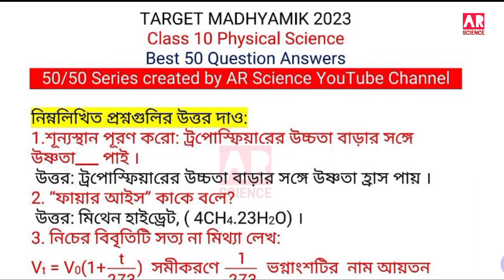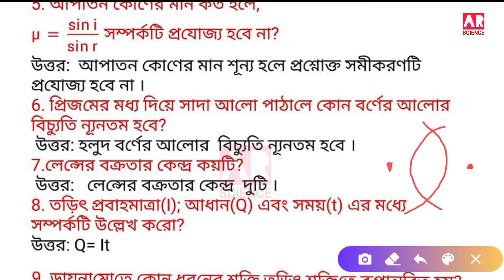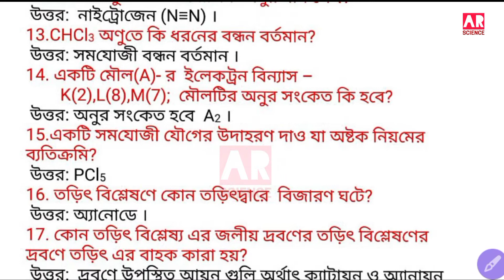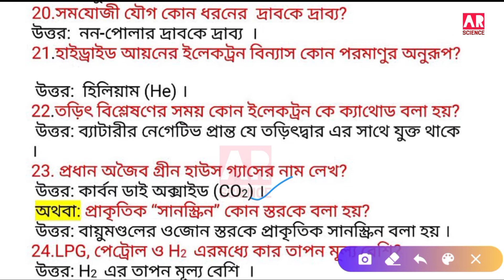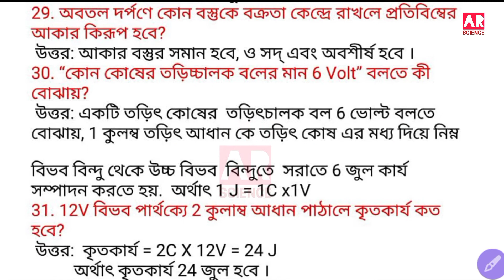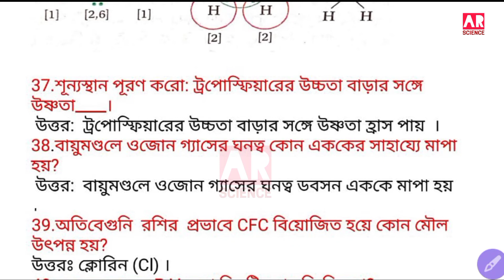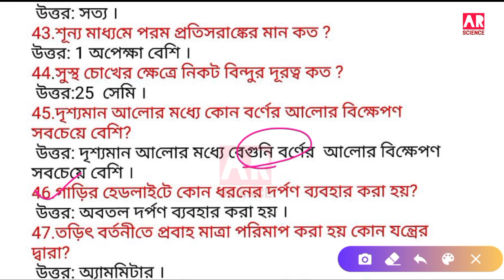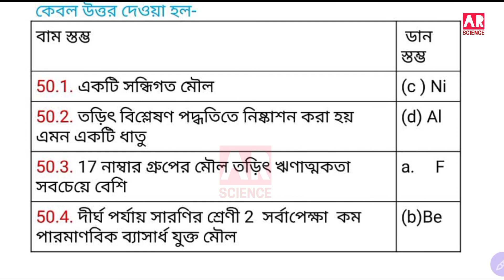Madhyamik physical science suggestion 2023 | গুরুত্বপূর্ণ 50 টি প্রশ্ন উত্তর | Target Madhyamik 2023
Madhyamik physical science suggestion 2023 | গুরুত্বপূর্ণ 50 টি প্রশ্ন উত্তর | Target Madhyamik 2023@ARScienceAsiat